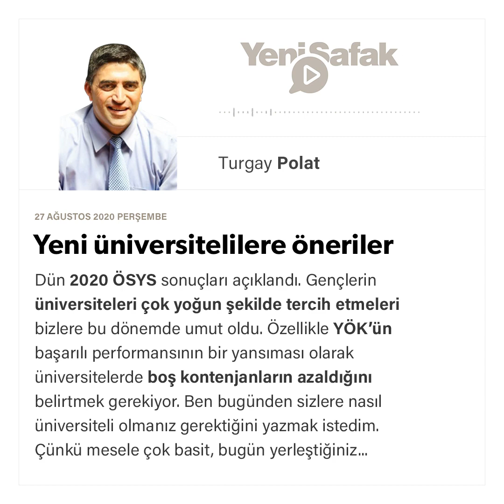Turgay Polat - Yeni üniversitelilere öneriler - 27.08.2020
Dün 2020 ÖSYS sonuçları açıklandı. Gençlerin üniversiteleri çok yoğun şekilde tercih etmeleri bizlere bu dönemde umut oldu. Özellikle YÖK’ün başarılı performansının bir yansıması olarak üniversitelerde boş kontenjanların azaldığını belirtmek gerekiyor. Ben bugünden sizlere nasıl üniversiteli olmanız gerektiğini yazmak istedim. Çünkü mesele çok basit, bugün yerleştiğiniz üniversite 4 yıl sürecek ve bittiğinde bu 4 yılda elde ettiğiniz kazanımlar ve CV’niz sizi nereye taşıyacak göreceğiz. O yüzden odak noktanızı doğru seçin.

Sevgili gençler; birincisi en önemlisi, sakın “öğrenci” olmayın. Çünkü üniversitede öğrenci olmak yetmiyor. Artık üniversiteler birer girişimcilik ve üretim merkezi, öğrencileri de girişim yapan ve “yapan insan” konumunda olması gerekiyor. Bu sebepten dolayı sakın “klasik öğrenci” olmayın. Dünya değişiyor ve bu değişimde en büyük şoku bizim yaş grubumuz yani kırklı ellili yaşlar yaşıyor. Bizi dinleyin ama bizim korkularımızın ve “memur” kimliğimizin sakın size sirayet etmesine izin vermeyin. Anahtar kelimeniz “farklılaşmak”dır. Bunun için çalışın. Farklılaşmak için herşeyi yapın. Aman sakın başkalarına benzemeyin.

Üçüncüsü bizim gibi yerel insanlar olmayın siz dijital çağın küresel vatandaşlarısınız. Eğitiminizi sadece Türkiye’de bir kurumda çalışmak üzerine almayın. Kendinizi o kadar donatın ki tüm dünya size kapılarını açsın. Bu yüzden diller öğrenin, dünyayı tanıyın ve olabildiğince erasmus, worldexchange veya üniversitenizin sağladığı olanakları kullanın ve dünyayı tanıyın. Dördüncüsü, profesyonellerle iç içe olun. Şirketleri tanıyın, onları ziyaret edin ve olabildiğince staj yapın. Kartvizit toplayın ve kartvizitlere kendinizi hatırlatın. Beşincisi, artık 5 yıl aynı binada ders görerek kendinizi geleceğe hazırlayamazsınız bu sebeple eğitim hareketliliği içinde olun sürekli yurtiçi yurt dışı programlar, stajlar, kamplara katılın.